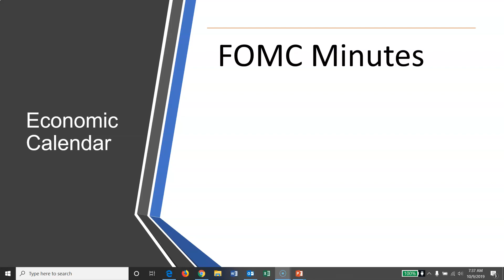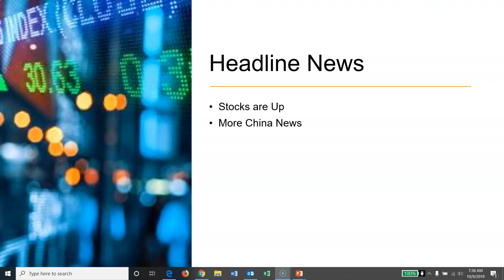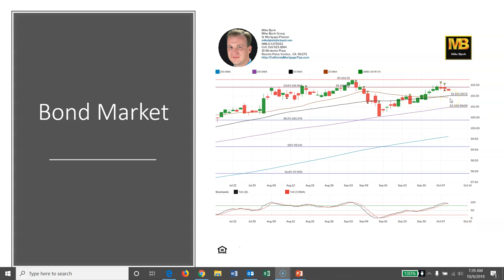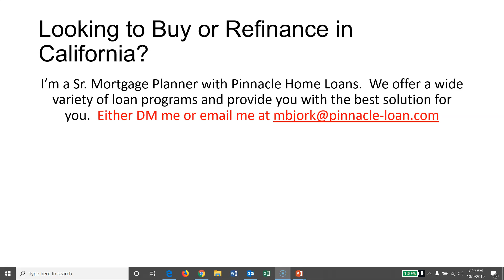CA Interest Rates: Daily Market Report October 9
It's a pretty slow day today, as we only have the FOMC Minutes being released later this morning (around 11am PST).  Stocks are rebounding this morning on new optimism between US and China Trade negotiations.  Reports are coming out that we may have a limited deal coming soon.  So, this is boosting stocks!  MBS is Down 9bps so far, after 2 days of testing it's ceiling and close in negative territory.  Stochastic Chart indicates possible trend reversal, which we have some room with MBS until we hit a double floor (25- and 50 DMA) of support.  Yields have climbed back up to 1.56%.